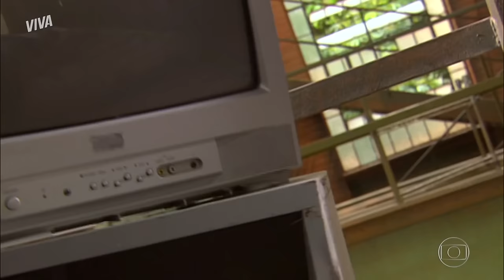SAFIRA E PASCOAL PÕEM OFICINA A BAIXO FAZENDO AMOR E SÃO FLAGRADOS! | BELÍSSIMA | CENAS MARCANTES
Haja amor! Safira e Pascoal ficaram a trama inteira de Belíssima se provocando e caindo em tentação em segredo, até que no último capítulo o caso dos dois veio à tona com TUDO! 💥 Depois disso só restava mesmo se casarem, né? 💍